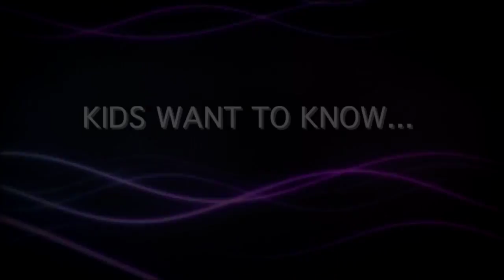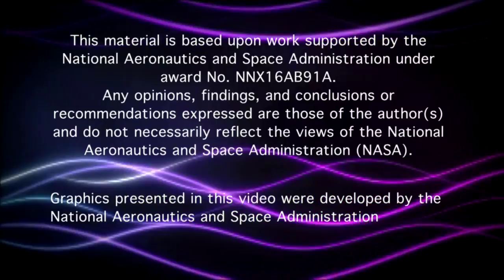NASA SME²: How do you study stars?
This student-produced NASA Spotlite - Subject Matter Expert as Educator (SME²) video features Michelle Thaller, Deputy Director of Science Communication at NASA Headquarters. She explains how astronomers study stars, and what tools they use to make discoveries. Produced by Newport News Public Schools in Newport News, Virginia.